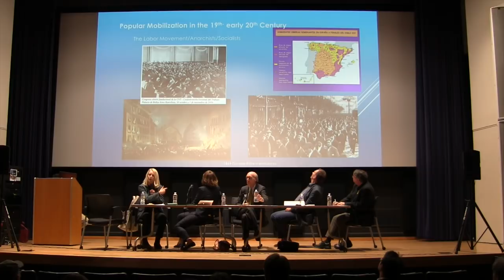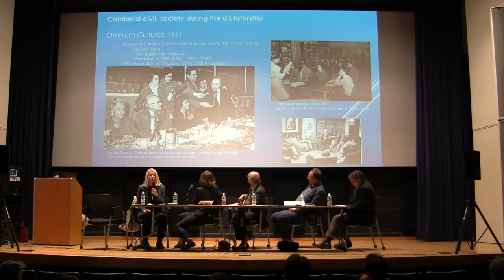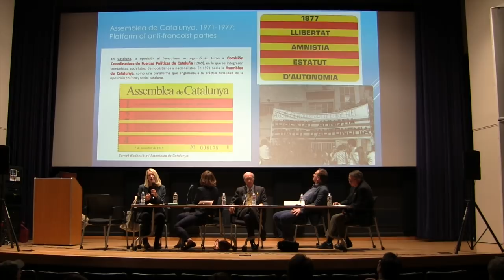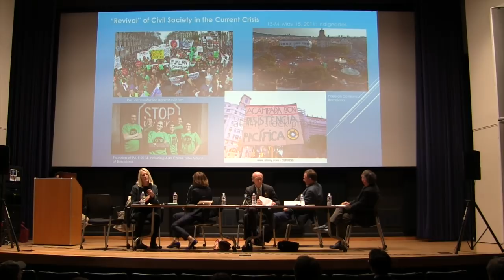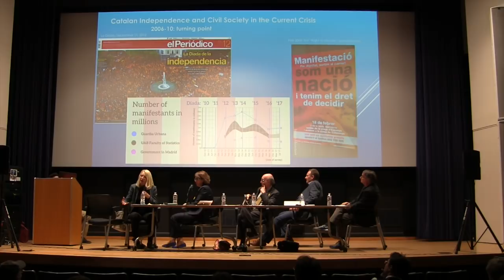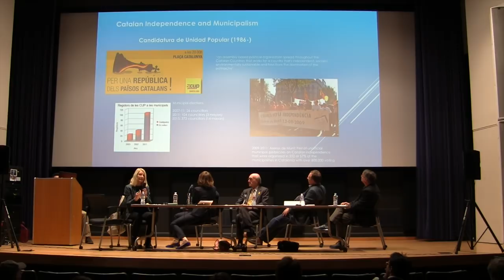Legitimation Crisis 2 - Stanford University - Pamela Radcliff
An informative round-table on the situation in Catalonia after the referendum on independence and the state’s takeover of the Catalan government and prosecution of its members. Questions of legitimacy, of grassroots organization versus control by elites, the use and abuse of the law, the appeal and response of the EU, economic causes and consequences of the declaration of independence, the role of the social and mainstream media, are some of the question experts from different fields will discuss from the viewpoint of their expertise.

Guest speakers:

Elisenda Paluzie i Hernàndez. Professor of Economic Theory at the University of Barcelona, and Director of the Centre d'Anàlisi Econòmica i de les Polítiques Socials of the University of Barcelona.

Vicent Partal. Spanish journalist, founder and manager of VilaWeb.cat.

Javier Pérez Royo. Professor of Constitutional Law at the University of Sevilla.

Pamela Radcliff. Professor and Chair of the Department of History at UC San Diego.

Neil Craig Walker. Regius Professor of Public Law and the Law of Nature and Nations at the School of Law of the University of Edinburgh.

Moderated by:

Prof. Joan Ramon Resina, Department of Iberian and Latin American Cultures.